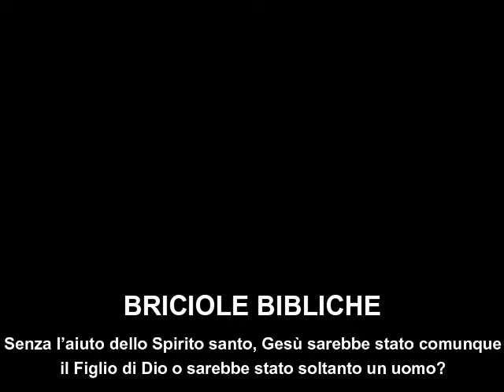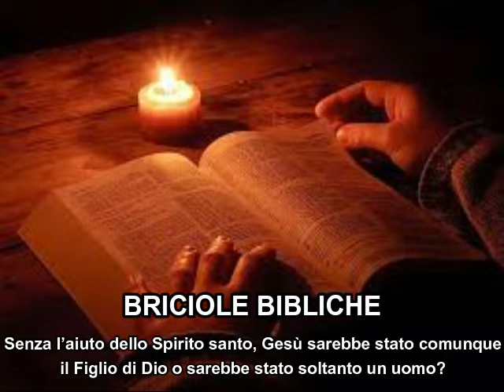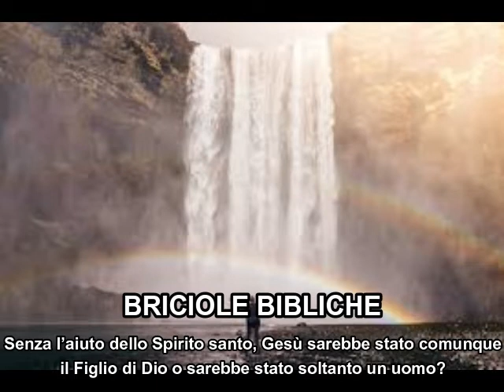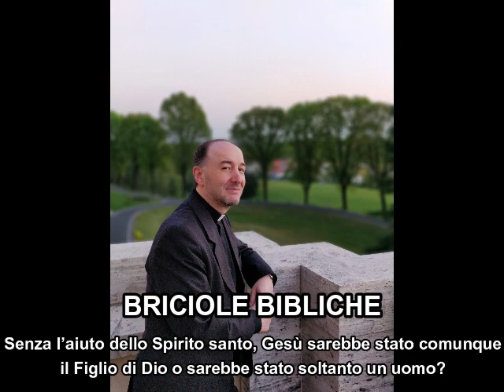Briciola-Senza l’aiuto dello Spirito santo, Gesù sarebbe stato il Figlio di Dio o soltanto un uomo?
Risposta di don Franco Manzi a una domanda,
rivoltagli dopo la sua conferenza su:

«"Lo Spirito del Signore è sopra di me".
L’azione dello Spirito in Gesù, compimento definitivo delle profezie»:
Senza l’aiuto dello Spirito santo,
Gesù sarebbe stato comunque il Figlio di Dio
oppure sarebbe stato soltanto un uomo?

Primo incontro di mercoledì, 14 settembre,
del corso biblico parrocchiale:

«“Il Paràclito vi ricorderà tutto ciò che io vi ho detto”.
Il soffio dello Spirito in Cristo e nei cristiani di ieri e di oggi».

Ciclo di sei conferenze, tenute settimanalmente al mercoledì,
ore 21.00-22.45, dal 14 settembre al 19 ottobre,
per la Comunità Pastorale «San Vincenzo» di Cantù e Intimiano (CO),
presso il Santuario della Madonna dei Miracoli di Cantù
(Via per Alzate, 73).